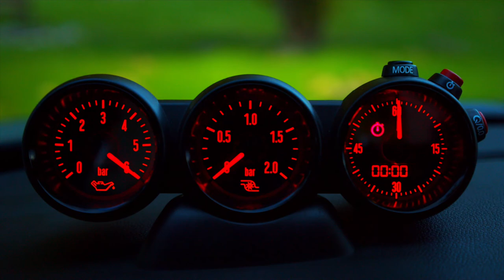Mini Cooper S; wydech JCW Pro; 2016 rok - sprzedam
Film przygotowany na zlecenie indywidualne w celu prezentacji auta przed sprzedażą.